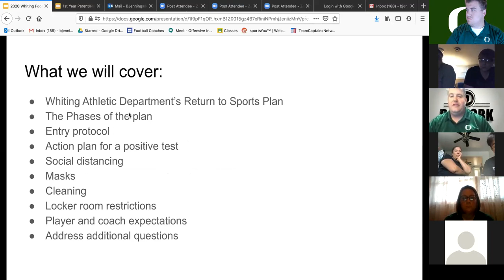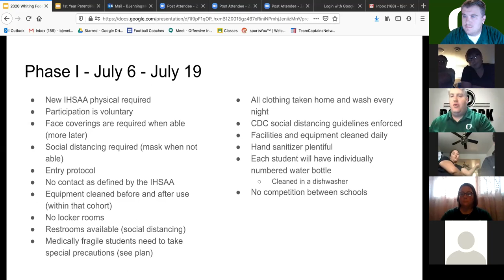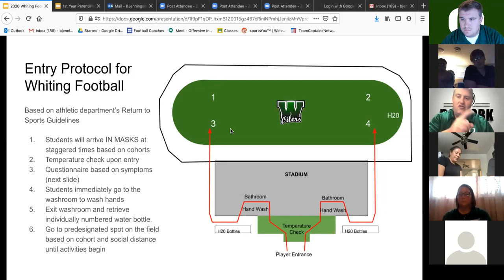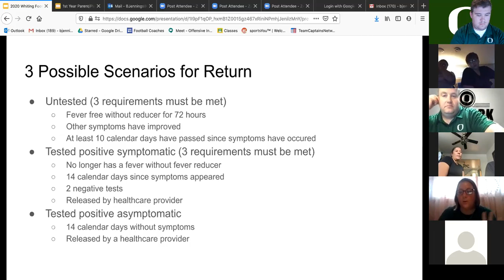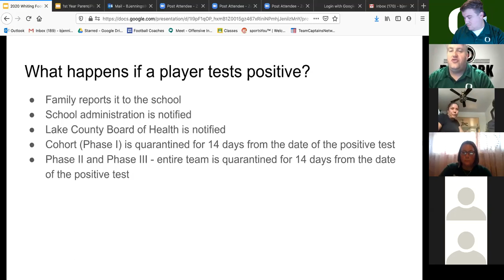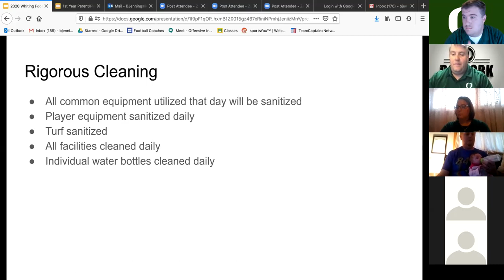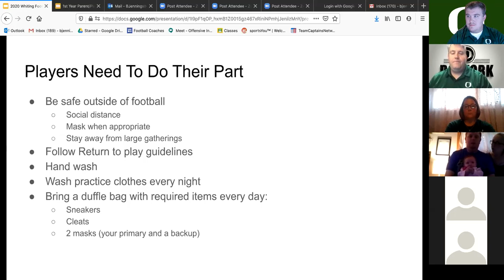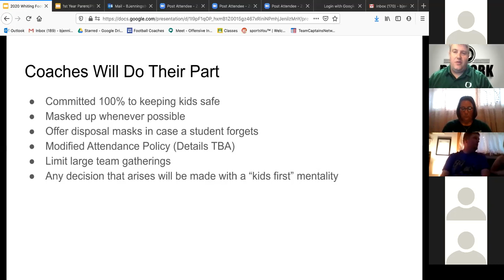Whiting Football "Back to Play" Plan Zoom Meeting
Due to the COVID-19 Pandemic, the Whiting Football Team decided to host a Zoom Meeting. This is an overview of the information provided as of July 1st.

Here is also a Google Doc with a Q & A from the meeting as well

Please email Coach Jennings with any pertinent questions.